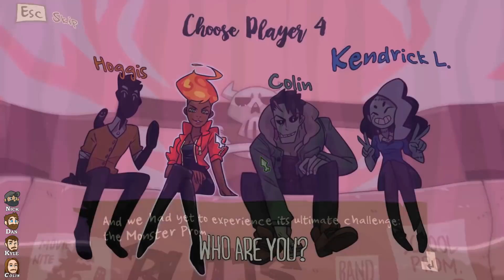Monster Prom: Second Term Multiplayer - Part 1 - Cold Ones With the Boys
The school year at Spooky High continues with Monster Prom: Second Term, the very first premium content expansion of the widely-popular multiplayer dating sim developed by Beautiful Glitch. Second Term features all-new characters, narratives and events that will provide you with countless new experiences in your quest of finding monster love.

Game: Monster Prom: Second Term